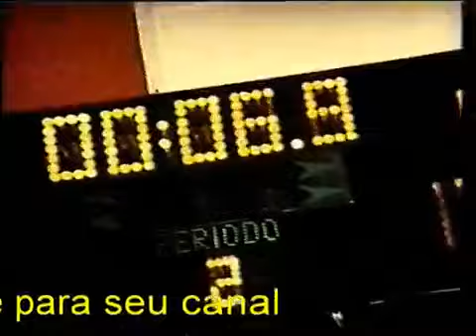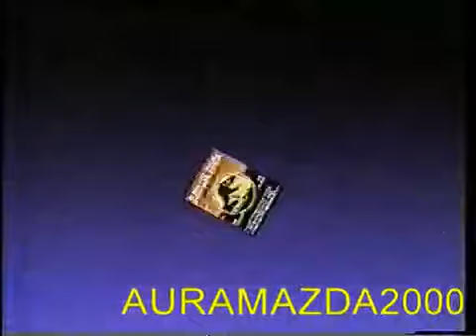Intervalo Comercial SBT (02/09/1993) 1ª Parte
Intervalo de comercial do SBT Em 02 de Setembro de 1993 bloco 1 pelo exibição no SBT Sistema Brasileiro de Televisão 1994